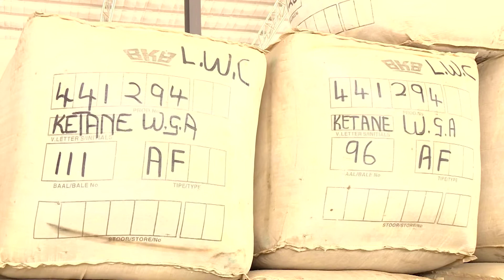NWS 1911 2130 WOOL CENTER